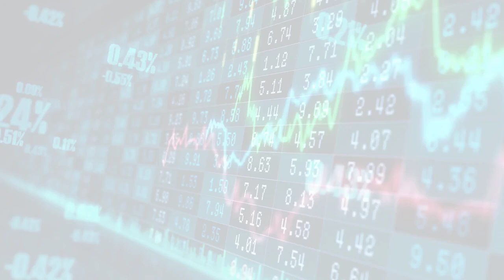Earnings (Fri, 09 Jun 2023 00:23)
Earnings
Fri, 09 Jun 2023 00:23
DocuSign shares rise on earnings beat and strong guidance
In DocuSign's fiscal quarter ended April 30, revenue jumped 12% year-over-year to $661.4 million, beating analyst estimates of $642 million.